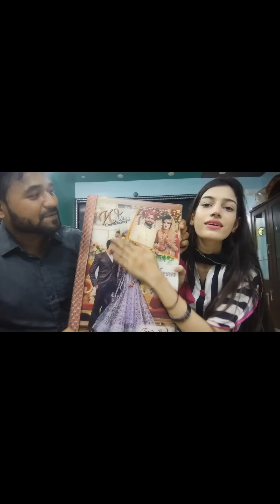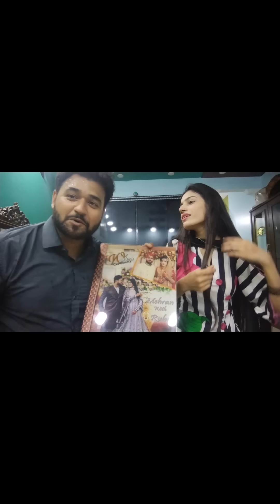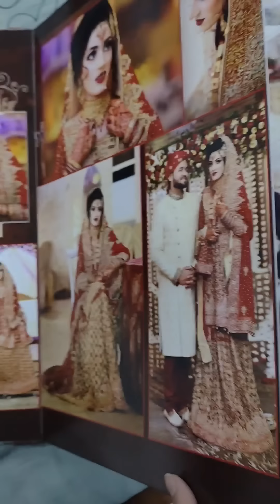wedding ceremony||Story of wedding||Vlog||Viral Video